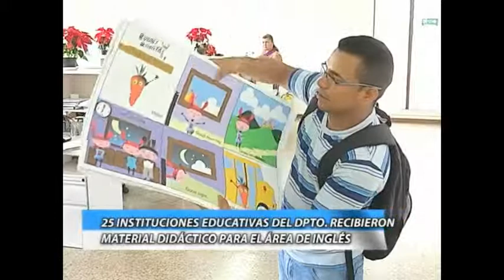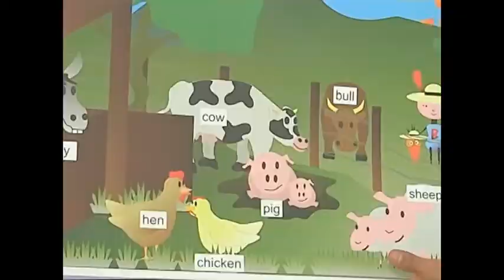Gobierno Departamental entregó material didáctico para enseñanza del inglés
La secretaría de Educación Departamental, en articulación con el Ministerio de Educación, entregó a 26 instituciones educativas pertenecientes a los municipios no certificados del Valle del Cauca, el material didáctico para el aprendizaje en segunda lengua inglés del proyecto Bunny Bonita. Dicho proyecto, desarrollado por el Gobierno Nacional, tiene como objetivo enseñar inglés básico con un lenguaje útil para la comunicación cotidiana de los niños entre los 4 y 8 años que cursen 1° a 3° de primaria.

Johnny Roberto Angulo, subsecretario de calidad educativa del departamento, explicó que con este proyecto se espera impactar y mejorar la calidad del servicio educativo."Queremos fortalecer y potencializar la enseñanza del idioma inglés en nuestro departamento, tanto los niños como los docentes se beneficiarán con Bunny Bonita, ya se hizo entrega del material didáctico que consiste en videos, afiches, cartillas para el docente, entre otras herramientas prácticas y efectivas para enseñarle inglés a los niños, sin alejarse de sus contextos cotidianos".

Por su parte, Carlos Enrique Peralta García, docente de la institución educativa Manuela Beltrán, del municipio de Ginebra señaló: "Me parece muy importante pues el Gobierno departamental le está apuntando a un Valle bilingüe, con el proyecto Bunny Bonita. Con la entrega de los materiales más la capacitación en el proyecto, se fortalecerán las competencias en ese idioma".

Las Instituciones Educativas de los municipios como Pradera, Candelaria, Florida, Ginebra, El Cerrito, Yotoco, Yumbo y La Unión, ya recibieron el material de aprendizaje.